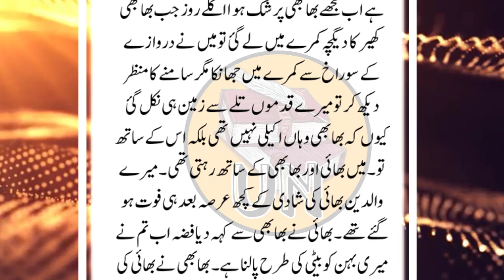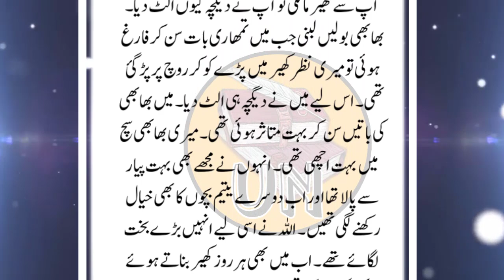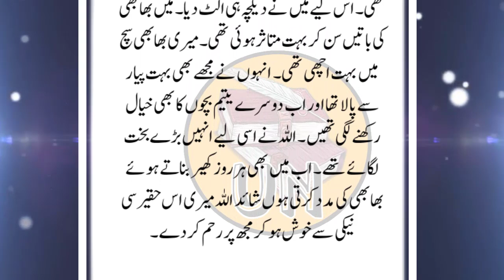An Emotional Heart Touching Story || Moral Story | Sachi Kahani || Sabak Amoz Urdu Kahani No 340